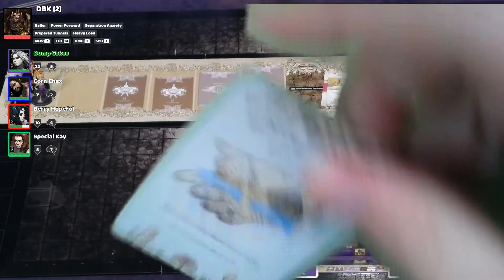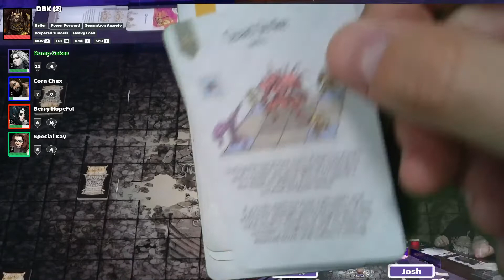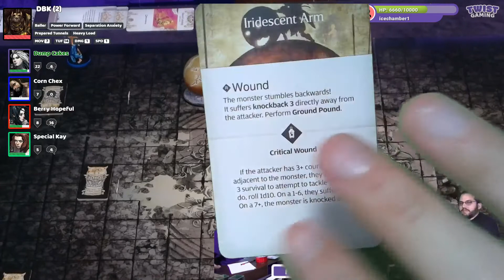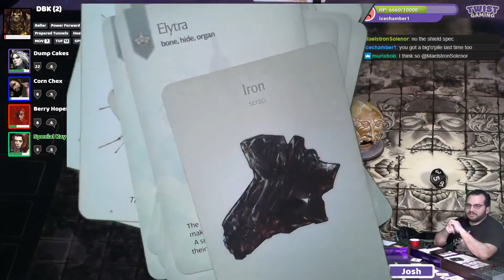Year 21 (DBK) - Twitch Plays Kingdom Death - S9